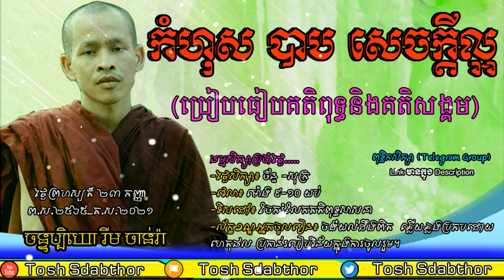កំហុស បាប សេចក្តីល្អ | Rim Chanra Dharma Talk 2021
កំហុស បាប សេចក្តីល្អ
-ចោរ និងអ្នកបះបោកើតចេញពីណា?
ធម្មសិក្សាប្រចាំថ្ងៃ.